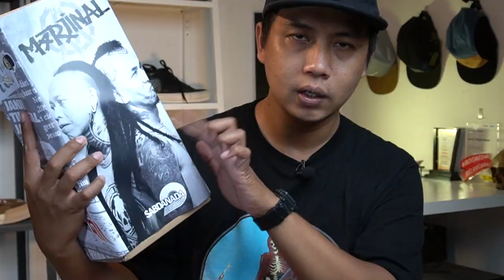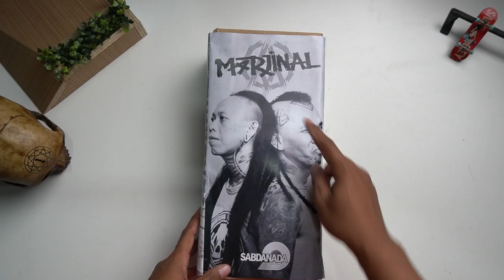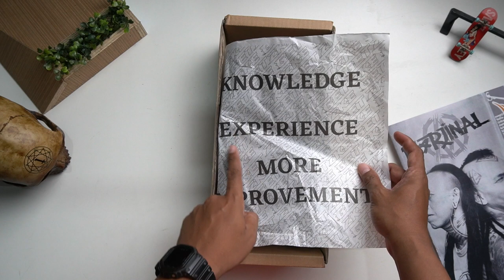Kolaborasi yang Tak Sesuai Ekpetasi | Getzke x Marjinal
kalo mau beli sepatu getzke lainnya

hai, di channel ini membahas segala sesuatu yang berhubungan dengan brand lokal, tapi lebih fokus ke sneakers. selain itu juga ada info lainnya, pokoknya tentang brand lokal.

kadang sepatu yang habis unboxing saya jual di sini